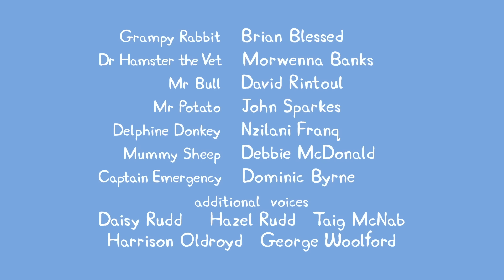Cartoon Kids - Português Brasil -Novo Episódio #16 - Peppa Pig em Português Brasil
Cartoon Kids - Português Brasil -Novo Episódio #16